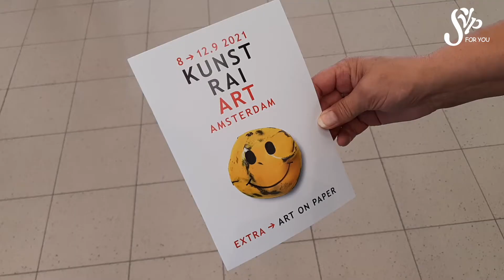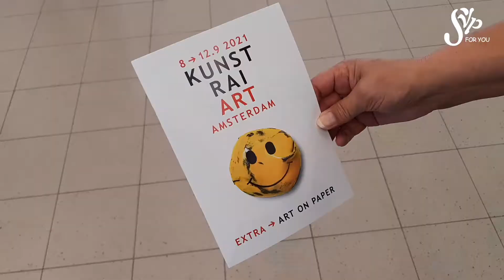Eigen Held #9 - Nieuws, kunstrai en iets nieuws...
Met deze vlog laat ik jullie een gedeelte van mijn leven zien. Ik vlog over waar ik als kunstenaar mijn inspiratie vandaan haal en mezelf uitdaag om geïnspireerd te blijven, maar vooral wil ik jullie meenemen in het proces van het creëren van mijn Eigen Held kunstwerken.